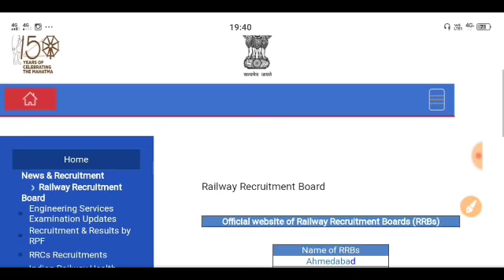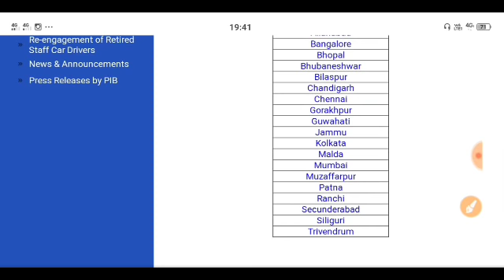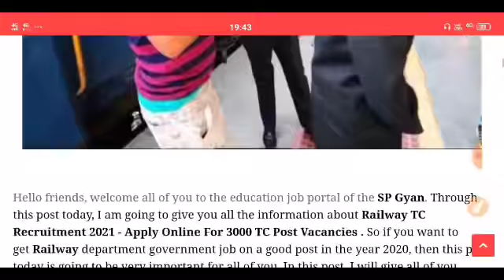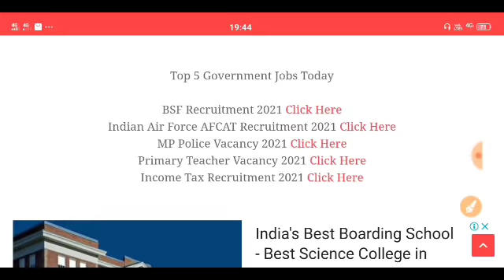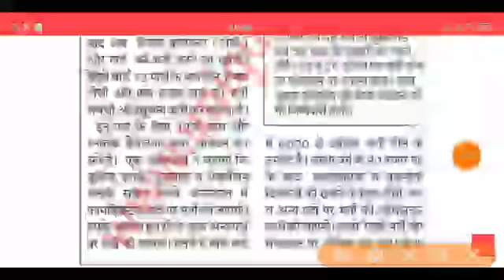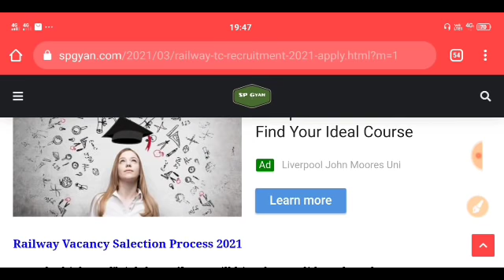Railway TC,TTE (Ticket Collector) Recruitment 2021 | RRB TC Bharti 2021 | 10th, 12th Pass Vacancy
Railway TC,TTE (Ticket Collector) Recruitment 2021 | Railway Bharti 2021 | RRB TC Vacancy | 12th Pass

Ticket Collector Vacancy 2021
RRB TC Recruitment 2021
Ticket Collector Syllabus 2021
Railway TC,TTE Recruitment 2021
Railway TC Salary
Railway TC Vacancy 2021 in Hindi
Indian Railways has issued a recruitment notification for the recruitment of Multiple Vacancy through recruitment notification. Candidates who have completed 10th,12th Class, Diploma, Graduate, Engg, PG Graduate, ITI can apply for the new recruitment notification from Indian Railways.Eligible candidates can apply offline for the Multiple Vacancy Job on or before 31- september  2021 Approximately.
latest sarkari naukri 2021, latest govt jobs 2021, Sarkari naukri, latest govt vacancy 2021, 10th pass jobs, 12th pass jobs, Sarkari naukri in January 2021, latest government jobs 2021, government jobs 2021, Upcoming govt jobs, Top govt jobs, Latest jobs, Latest sarkari naukri, women job, Railway, Today we will talk about the recruitment. He has issued a direct recruitment advertisement from the South Western Railway. In this recruitment, Junior Clerk and Senior Clerk, Vacancy & candidates can apply from any state. Female and male candidates can apply. Other Details of Indian Railway TC Recruitment 2021, South Western Railway Bharti 2021,RRC SWR Apprentice Recruitment 2021, RRC Railway Notification 2021, Ticket Collector Vacancy 2021, RRB TC Recruitment 2021, Vacancy 2021 Tc, Ticket Collector Syllabus 2021, Railway TC TTE Recruitment 2021, Railway TC Salary, Railway TC Vacancy 2021 in Hindi, RRB TC Vacancy 2021, Vacancy, New Govt Jobs age limit, last date, application fees, eligibility details are explained below.